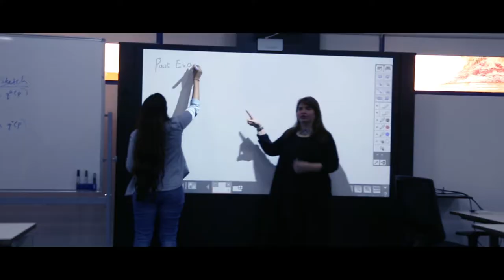University of London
The BIBF offers you the opportunity to study for an internationally recognized undergraduate degree in Bahrain delivered by highly qualified International faculty and are awarded by world-renowned research universities. Our degree programmes are your Gateway to International Education in Bahrain.